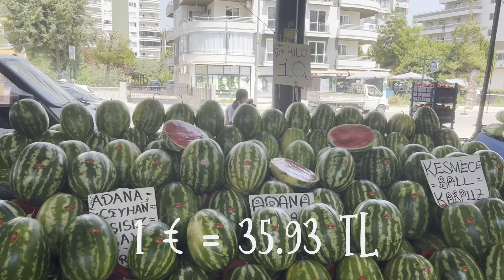383❤️ ПОШЁЛ ТРЕТИЙ ГОД ЖИЗНИ В ТУРЦИИ | ТУРЕЦКИЙ БАЗАР